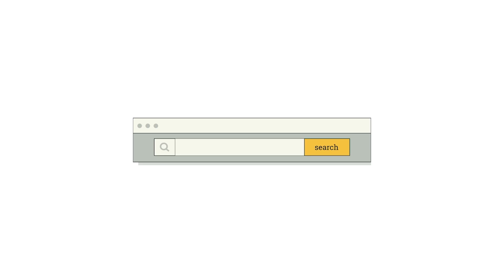Can the US take out North Korea's nuclear weapons? with Kelsey Davenport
North Korea Nuclear Update sits down with Kelsey Davenport to answer the question "Can the US take out North Korea's Nuclear Weapons?".

Credits:
Production by The North Korea Nuclear Update Team